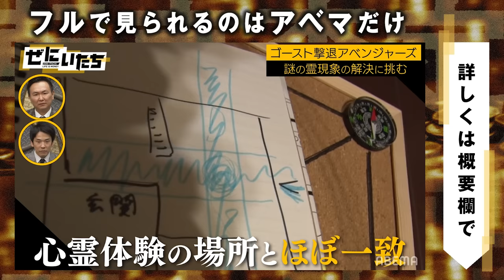霊が体内に侵入した瞬間！ヤバい心霊映像にかまいたち恐怖で声も出ず…│かまいたち山内濱家MCぜにいたち毎週月曜23時からABEMA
【閲覧注意】霊が体内に侵入した瞬間！ヤバい心霊映像にかまいたち恐怖で声も出ず…

【ぜにいたち財布コーナーが見られるのはアベマだけ！】
◆破天荒セクシー監督・村西とおるハワイで懲役370年！2800万円でスタッフ全員を無罪にした
ディープ伝説に瀧山アナ思わず「愚か者でしたよね」

◆かまいたち困惑！200万の財布に今田耕司からのお年玉…
「パパ愛してる」娘からの手紙！？持ち主の芸能人は誰？

◆いしだ壱誠20歳で父・純一から3000万円！「今までよく頑張ったな」
人気絶頂期はお小遣い制！父からギャラをぼったくられる！？

◆【ネットニュースなるやろな】かまいたち山内が‟お笑い業界"を揺るがす爆弾発言💣嫁の許可なく使えるお金がスゴすぎて濱家が驚愕😱▷

◆【とんでもないネタやな】2700ツネの芸がハンパない!!鳥肌まちがいなしの神映像！¥マネーの虎🐅南原社長のゼニが舞う💴▷

◆【世界で一番面白いかも】かまいたち濱家が笑い死に？🤣縦笛の超絶テクにスタジオが沸いた！

▼番組詳細
Life is Money「人生は、金だ。」
金は人を
臆病に、卑怯に、下衆に、

キャスト
■MC
かまいたち

※その他COMING SOON！